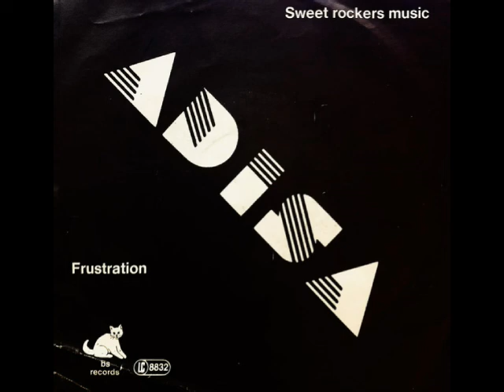ADISA - FRUSTRATION 7 INCH Roots Reggae Music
Reggae Germany
Roots R